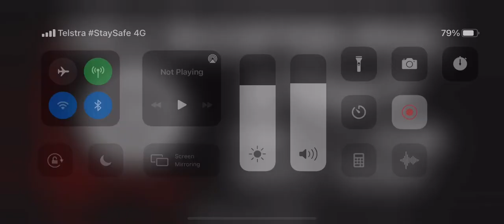Did Imani McCray come to talk to me